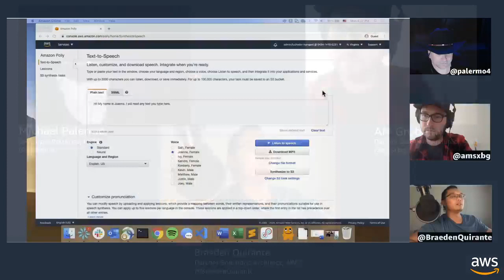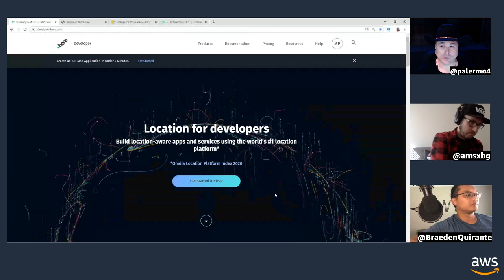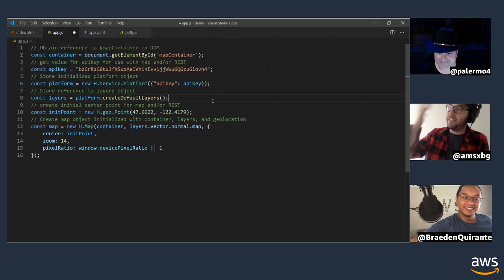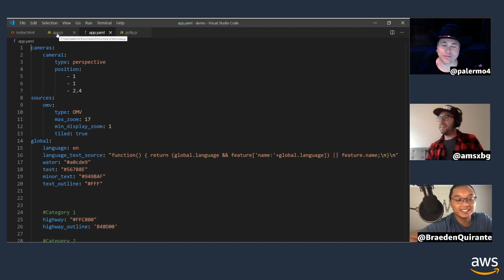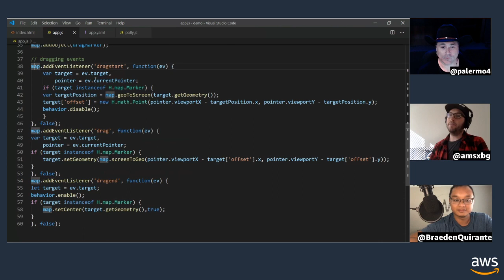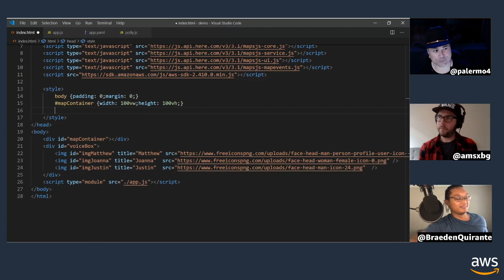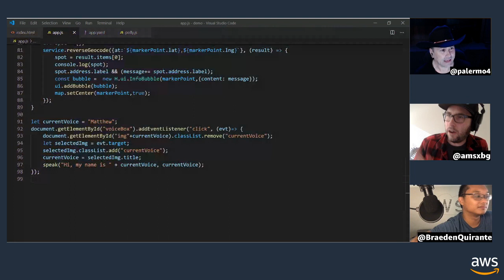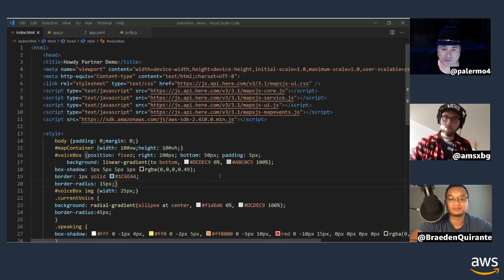Howdy Partner - HERE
Howdy y'all! Please welcome our partners at HERE to the corral!

S01E024

AWS Hosts:
Partner Hosts: